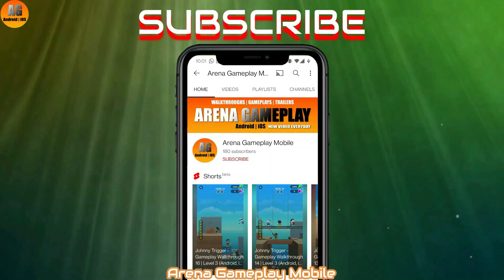Bowmasters - Gameplay Walkthrough 138 | Tournament 2/3 (Android, iOS)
Bowmasters - Gameplay Walkthrough Part 138 - (iOS, Android)

📱APP DESCRIPTION

Bowmasters - Free

• 41 INSANE CHARACTERS from all dimensions absolutely for free!
• 41 DIFFERENT WEAPONS for total mayhem, awesome fatalities with rag-doll physics!